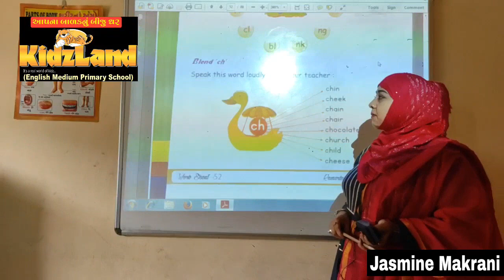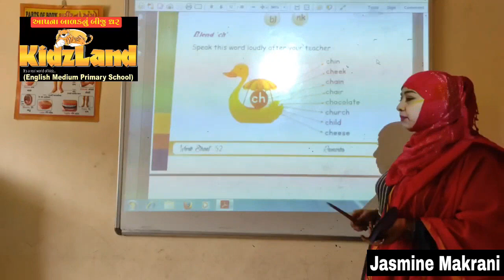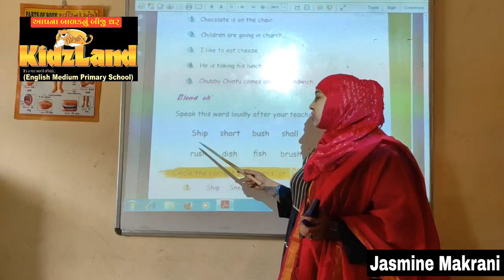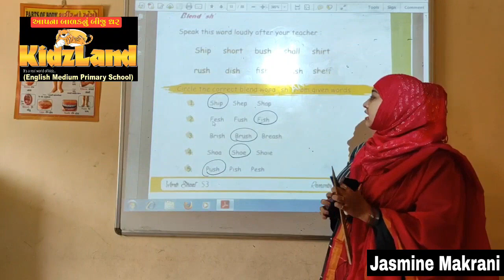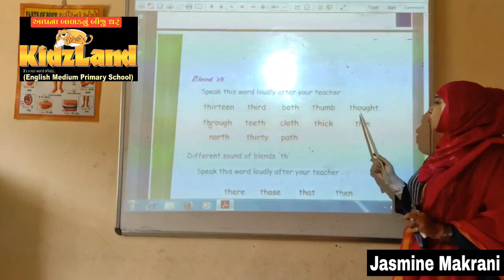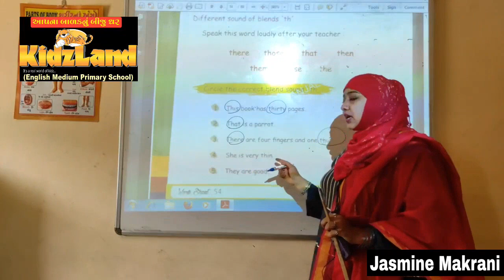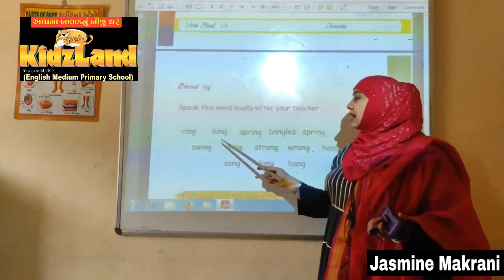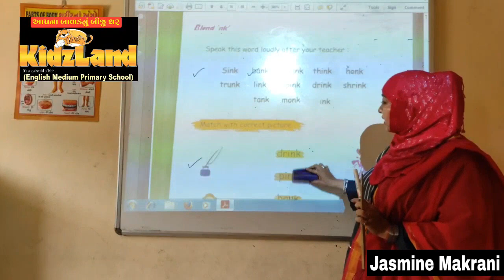29 June Basic English l Kidzland English School l Prepared by ~ Mehul P. Shah & Jasmine Makrani